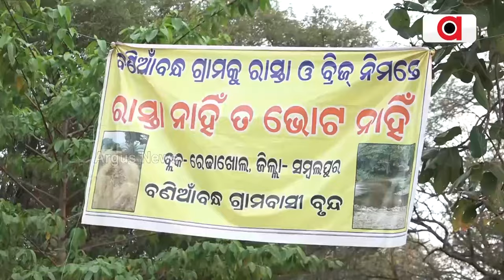24 ବର୍ଷ ସରକାରର ଫମ୍ଫା ବିକାଶ ପ୍ରଚାରର ଖୋଲିଛି ପୋଲ୍ || Sambalpur || Public Issue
24 ବର୍ଷ ବିଜେଡିକୁ ଭରସା ଗଲା ବେକାର୍ । ପ୍ରତିଶ୍ରୁତି ପୂରଣ କରିବାରେ ଫେଲ୍ ରାଜ୍ୟ ସରକାର । ଆଖି ଦେଖିଲାନି ପକ୍କା ରାସ୍ତା, ରୋଗୀଙ୍କୁ ଖଟିଆ ସାହା । ପାଇପ୍ ଯୋଗେ ସ୍ବଚ୍ଛ ପାନୀୟ ଜଳ ବି ପାଲଟିଛି ସ୍ବପ୍ନ । ବ୍ୟାନର୍ ମାରି ଭୋଟ୍ ବର୍ଜନ ପାଇଁ ଚରମବାଣୀ ଶୁଣାଇଲେ ଗ୍ରାମବାସୀ ।